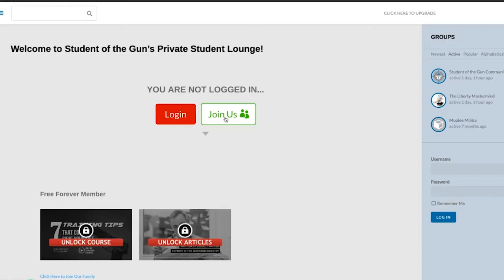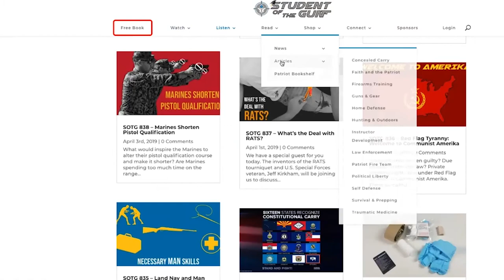Ep. 1000 Spectacular! State of the Gun Industry | SOTG 1000